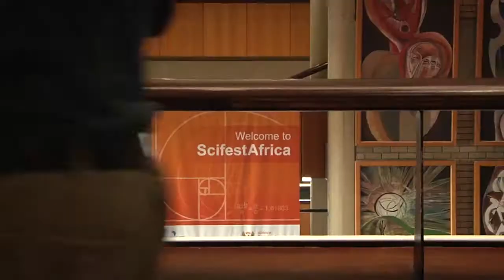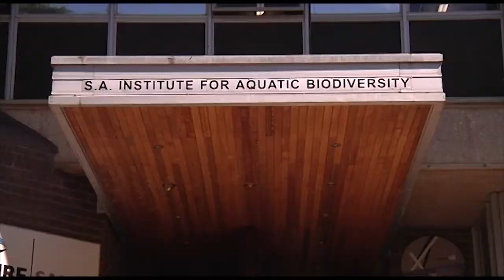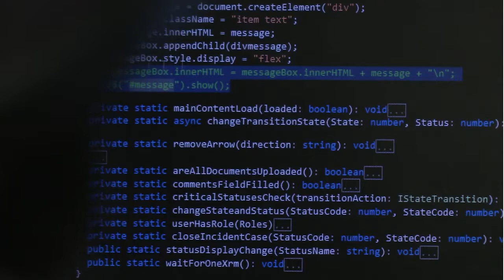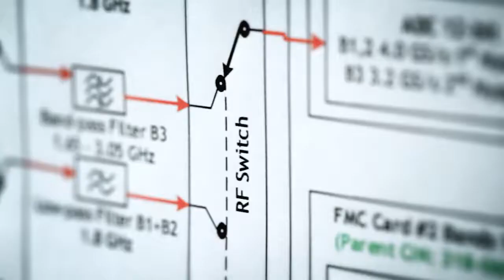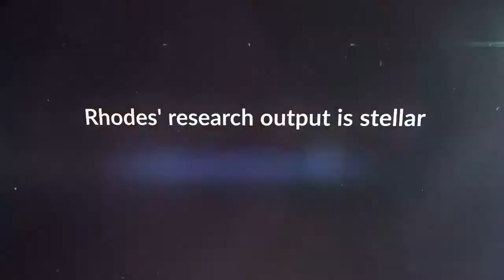Why study SCIENCE at Rhode University?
Rhodes University’s Science Faculty is famous for producing excellent graduates and research output. Smaller teacher-to-student ratios mean students are supported in their studies and can immerse themselves in hands-on practical work using innovative technology and guided by some of the best academic researchers in the world. There are four main areas to choose from: Biological; Earth and Environmental Sciences; Chemical Sciences and Mathematical and Physical Sciences. Each of these offer unique studying and personal growth opportunities: from work on the Square Kilometre Array (SKA) Project; Geology field trips in the beautiful Eastern Cape; assisting local children lead healthier lives through Human Kinetics projects to using Biotechnology in water conservation.
This video profiles successful Rhodes graduates working in Johannesburg and joins Science Faculty students on campus who show us what’s possible when you study at Rhodes University.
Production by: Jane Viedge, Sinalo Thuku, Sipho Monakli, Masi Sazana,Tumelo Thamaga, Ethel Nshakira, Sisipho Ntsabo, Beugene Green, Samantha Carolus and Chloe Osmond